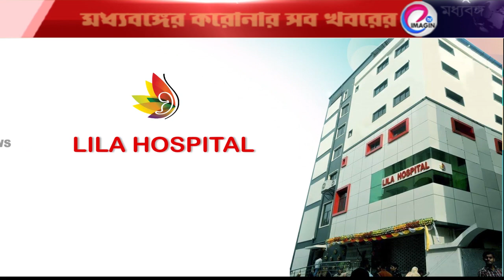আসছে উৎসবের মরশুম, বাড়ছে করোনা - কি বলছেন আমজনতা